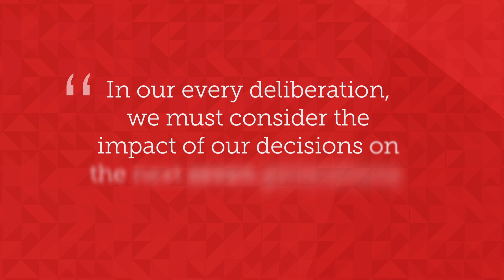NCAI 70th Anniversary